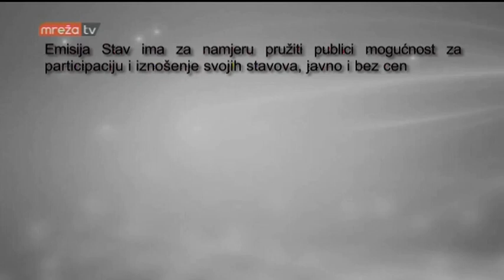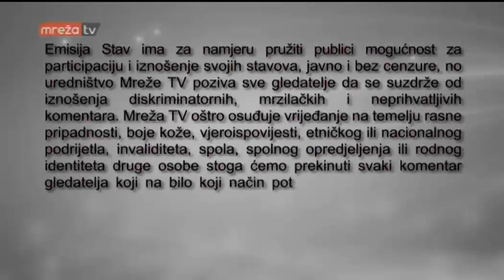STAV 20.06.2017.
MrežaTV